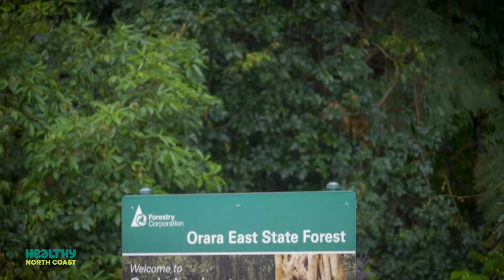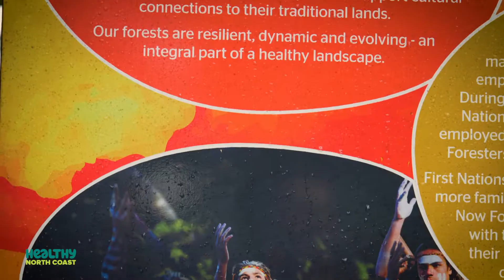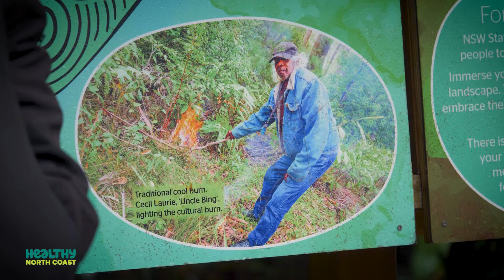Cultural Safety Training Video - Healthy North Coast conference 2022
Sirius Productions collaborated with All about content to produce a video of the Cultural Safety Training at the Healthy North Coast conference 2022 in Coffs Harbour, Gumbaynggirr Country